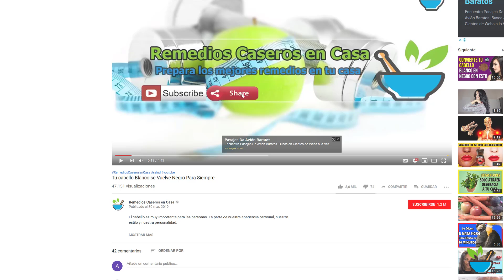Si bebes 1 vaso de AGUA CON AJO todos los días, las cosas que le suceden a tu cuerpo son increibles.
El ajo es un vegetal rico en antioxidantes, vitamina B6, vitamina C y manganeso. En un estudio reciente sobre las propiedades antibacterianas y antivirales del ajo se demostró que este puede estimular el sistema inmunitario. Esto significa que el ajo puede ayudar a reducir la frecuencia y la gravedad de los síntomas de una gripe y también acortar el periodo de recuperación. El ajo también puede ayudar a aliviar la congestión de los senos al reducir la inflamación en las fosas nasales. Los investigadores creen que estas propiedades medicinales se deben a una enzima sulfúrica llamada aliina, que es el ingrediente activo del ajo. Si incluyes más ajo en tu dieta, podrás prevenir o combatir los resfriados y la gripe de forma natural.

Tu salud es lo primero..!